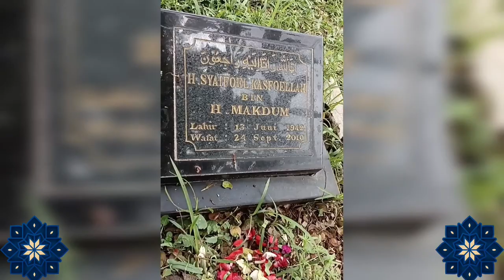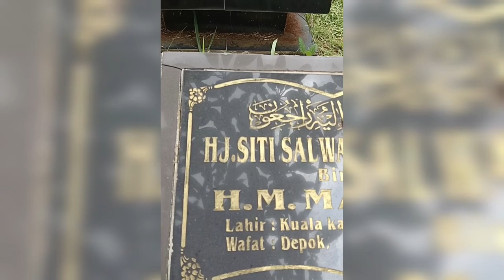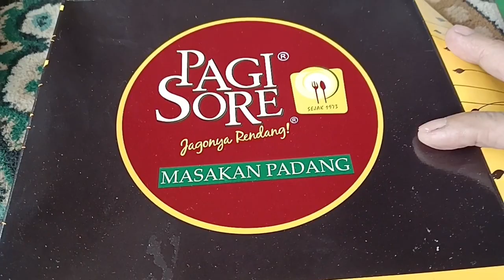"MUNGGAHAN KUMPUL SAUDARA KANDUNG" (020324)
Alhamdulillah jelang puasa munggahan kumpul dengan Adik² ku

Terimakasih Sobat sudah meluangkan waktu menyimak Video ini, Semoga Terhibur & Terinspirasi